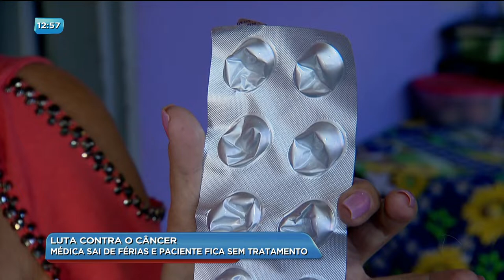BG - Luta contra o câncer - 27-07-2018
Médica sai de férias e paciente fica sem tratamento.